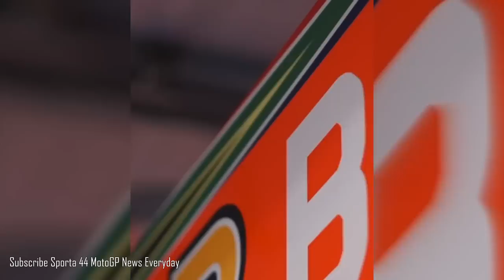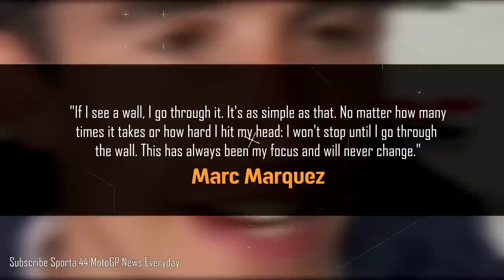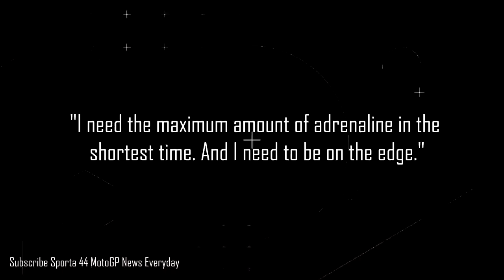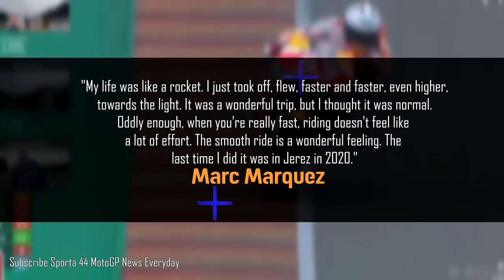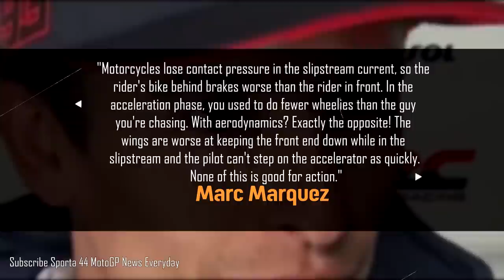Everyone Shocked Marquez Chose to Retire?, Acosta Join GASGAS KTM Fernandez to LCR Team